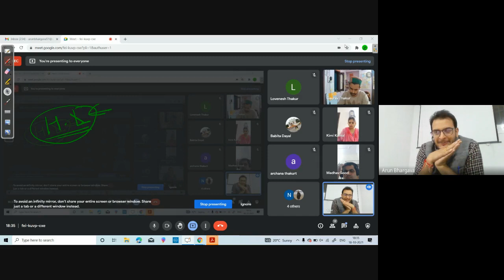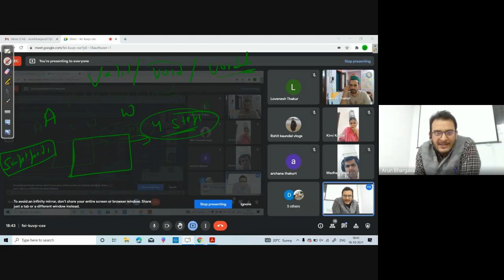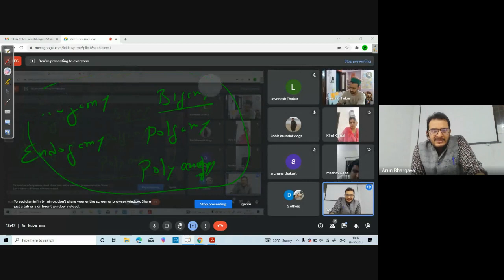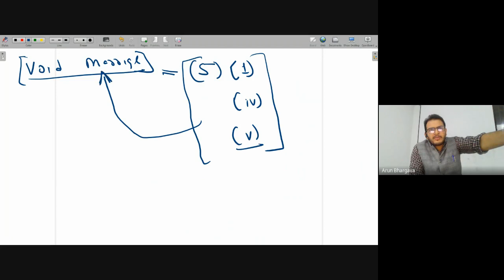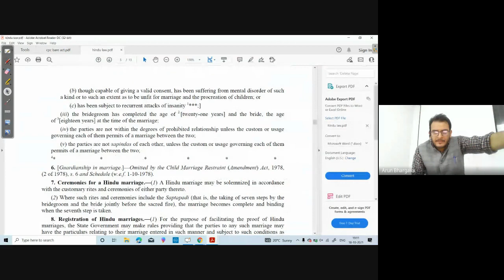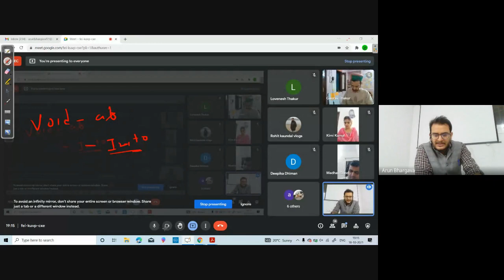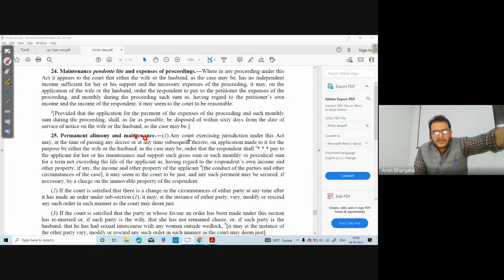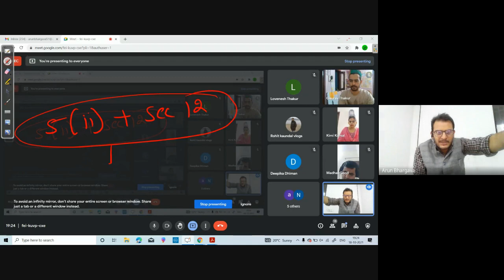HINDU LAW CLASS DAY 1 ! HIMACHAL ADA EXAM ! ARUN BHAGAVA! BHAGAVA BOOKS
We provide the following courses of Himachal Pradesh, Haryana, Punjab, Rajasthan, Delhi on our App:
- ASSISTANT DISTRICT ATTORNEY
- Law Optional for HAS & IAS

FOR PREVIOUS YEARS PAPERS (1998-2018) CLICK

A PLUS JUDICIAL COACHING INSTITUTE DHARAMSHALA HIMACHAL PRADESH

JOIN US FOR ONLINE  LIVE CLASSES AND FOR OFFLINE COURSES OF A.D.A AND JUDICIARY (H.P.J.S)